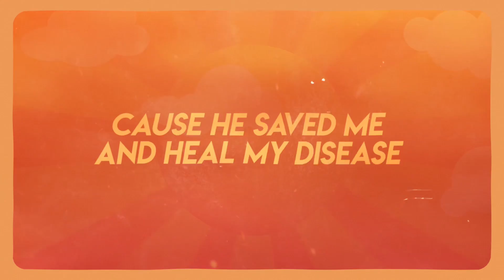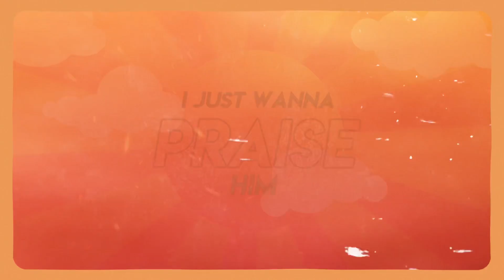@LIMS4EVA,​⁠ @ProdbyESA - Everyday (Praise) [Official Lyric Video]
Please note: Unauthorized upload of this video into any YouTube channel is prohibited. (C) 2024. E.S.A Records/LIMS Empire